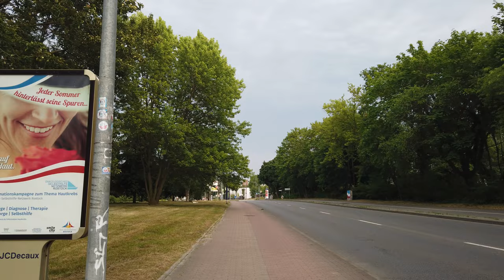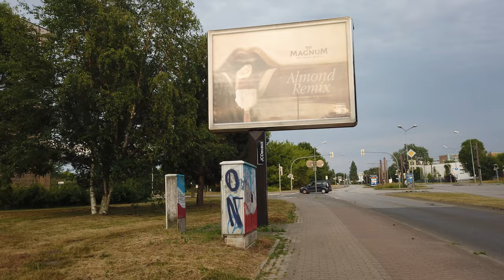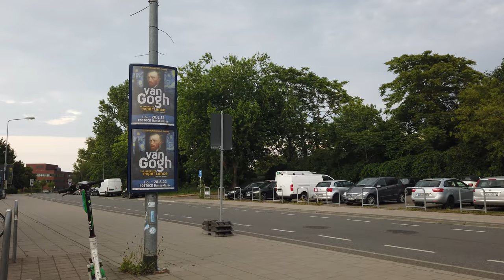University of Rostock, Library | 4k | ASMR | Walk tour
This walk starts from Satower street and covers Sudring street, University of Rostock Library, Albert Einstein Mensa and ends at Max Planck dormitory.